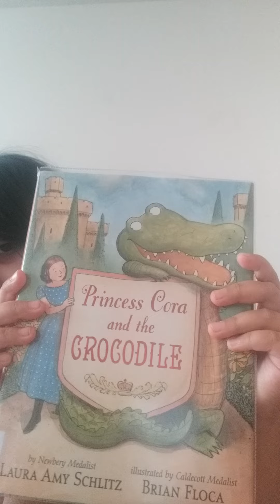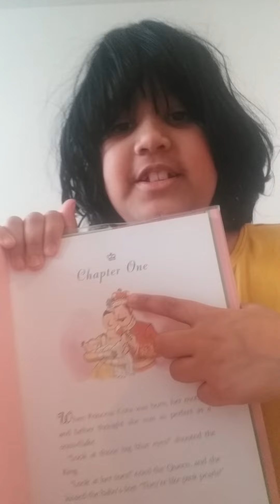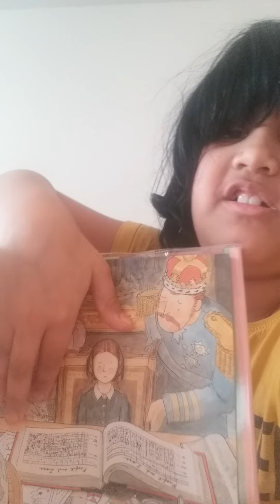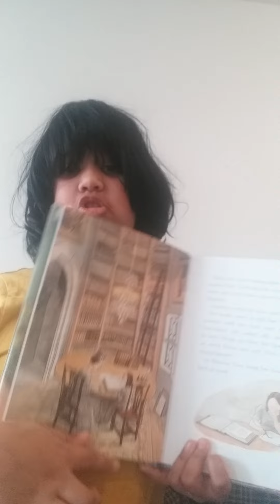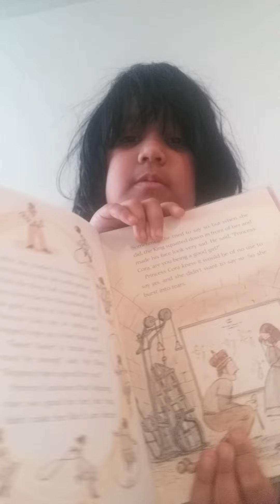story of princess cora and the crocodile part 1